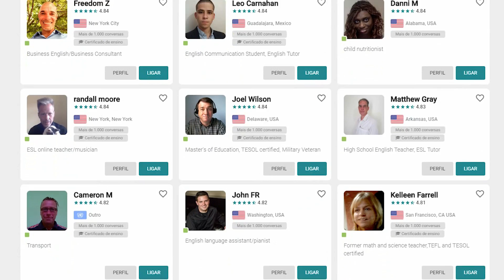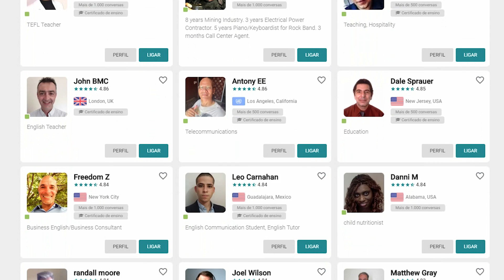REVELANDO MEU IRMÃO DA ALEMANHA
Use o código: BRUNOCORREA para ganhar aulas no app!